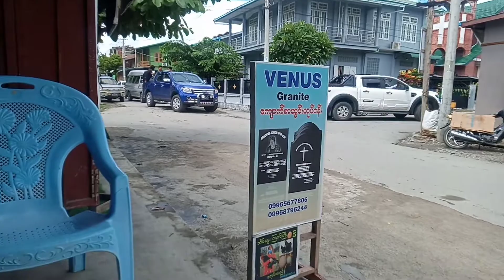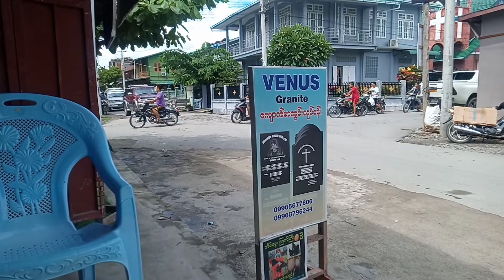Aug 9,2022 Dawr leh chhiatni.🙂😔